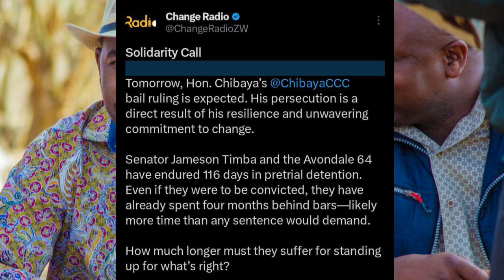Hon Chibaya Hoye : Nyika Yose Yamirira Inzwa 😳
Watch the latest news on Pabooster TV as Hon Chibaya discusses the pressing issues facing our nation. Stay informed with SABC News and ZTN News!
Hon Chibaya speaks out on the current state of the country in this eye-opening interview. Watch now on SABC News, ZTN News, and Pabooster TV! honchibayahoye nyikayoseyamirirainzwaHon Chibaya Hoye addresses the nation in this shocking video. Tune in for the latest news and updates from Zimbabwe and beyond. sabcnews ztnnews paboostertvHon Chibaya Hoye : Nyika Yose Yamirira Inzwa 😳nelsonchamisa cccZimbabwe godisinit mnangagwa zimbabwe zanupf emmerson news nelson zanupf zimbabweelections emmersonmnangagwa zimbabweelections2023 byelection2023 tendaibiti CHAMISA HAASI KUTYA ZVAITWA NACHAMISA HAASI KUTYA ZVAITWA NA TSHABANGUCHAMISA HAASI KUTYA ZVAITWA NA TSHABANGU PANECHAMISA HAASI KUTYA ZVAITWA NA TSHABANGU PANE PAAKUTYA ZVAITWA NA TSHABANGU PANE PAAKATAIKAKUTYA ZVAITWA NA TSHABANGU PANE PAAKATAIKA 😳 CCC CHAMISA ATAURA KUTI AVE KUPINDA PACHIGARO 😳CCC CHAMISA ATAURA KUTI AVE KUPINDA 😳ed mnangagwaZim New Live YTSccc chamisa yaita report on zimbabweSADC YAZOSVIKA, SECRETARY SERIOUS ABOUT RE ELECTIO elections,pabooster tvccc chamisasadc yati fresh electionsrumbidzai tvccc chamisa avhundutsa zanuzbc newstaffy themansadc reportSadc on zim election Sadc reportzbcTaffy ThemanSadc yati ngapinde mukomanaSadc yaramba kuti mnangagwa apinde pahuchairmanSabc😳Zbc newsZim News Live YTSkulliant tvIZVI NDOZVAPA CHAMISAIZVI NDOZVAPA CHAMISA MUKANAIZVI NDOZVAPA CHAMISA MUKANA WEKUPINDAIZVI NDOZVAPA CHAMISA MUKANA WEKUPINDA 😳CCC YAWANA MUKANAED MNANGAGWAMUKADZI WACHIWENGA😳CCC CHAMISA YAITANHEMHA DZA TSHABANGUCCC AMOS CHIBAYA AZOPEDZERACCC AMOS CHIBAYA AZOPEDZERA TSHABANGUCCC AMOS CCC AMOS CHIBAYA AZOPEDZERA TSHABANGUsengezo tshabanguCHABVONDOKA KU ZANU,CCC YANUNURA VANHUCCC YANUNURA VANHU FROM ZANUMA MP E ZANU PF AKUTOFUNGACHAMISA ASIMBISACHAMISA ASIMBISA CCCChamisa latestEd mnangagwaSadc final reportNHEMHA DZA TSHABANGU DZABUDITSWA PACHENA NE CCC 😳Chabvondoka ku zanu pf SADC yati fresh electionsCCC CHAMISACCC CHAMISA APIHWACCC CHAMISA APIHWA MUKANA CCC YAJAMUKACCC FADZAI MAHERECCC FADZAI MAHERE AZOWUDZALEGEND JOB SIKHALA ASIMUDZIRWAMAPURISA CHOKWADI CHINORWADZA 😳NewsSADC on zimztn newssadc on zim elections nelson chamisaFadzai mahere akandwa panze pe parliament nepoliceMapurisa akanda mamp e ccc panzeCcc chamisaGAMBAKWE MEDIAHStvLive ZimKulliant TvMBIRE TVPaBooster TvRumbidzai TvTshabangu interviewZbcZim newsZanu PfZimbabwe by elections 2023 resultsZimbabwe newsZtn newssabc newssadcsengezotshabanguzanu pfzim news live ytsNYAYA YE SADC FINAL REPORT PATABLE 😳tshabanguTSHABANGUCCC chamisaZtvZimbabwe by elections todayCCC yave ne moto mubhurugwaSadc on zimtshabanguCCC YAPINZA ZANU PF CHANDO 😳Chamisaalso watch these videos elections,zimbabwe elections 2023,zimbabwe elections 2023 live,zimbabwe elections 2023 latest news,zimbabwe elections 2023 date,zimbabwe elections 2023 latest,zimbabwe elections 2023 live updates,zimbabwe elections latest,zimbabwe elections live,zimbabwe elections 2023 live results,zimbabwe elections prophecy,zimbabwe elections announcement,zimbabwe elections and sadc,zimbabwe elections analysis,zimbabwe elections announcement live,zimbabwe elections al jazeera,zimbabwe elections analysis today,zimbabwe elections announcement 2023,zimbabwe elections 2023 al jazeera,zimbabwe after elections,zim elections announcement,al jazeera zimbabwe elections,au report on zimbabwe elections 2023,au on zimbabwe elections,afrobarometer zimbabwe elections 2023,about zimbabwe elections,au report on zimbabwe elections,african union on zimbabwe elections,aljazeera live tv news english zimbabwe elections,anc on zimbabwe elections,america on zimbabwe elections,zimbabwe elections bbc,zimbabwe elections bbc news,zimbabwe elections bulawayo,zim by elections results today,zimbabwe elections 2023 bbc,zimbabwe elections 2023 bbc news,zimbabwe elections 2023 bulawayo,zim elections 2023 bbc,zimbabwe election breaking news,zimbabwe elections 2023 breaking news,bbc news zimbabwe elections,bbc zimbabwe elections,bbc zimbabwe elections 2023,breaking news zimbabwe elections,bbc news zimbabwe elections 2023,bbc news live zimbabwe elections,